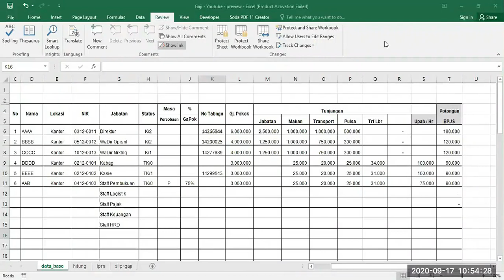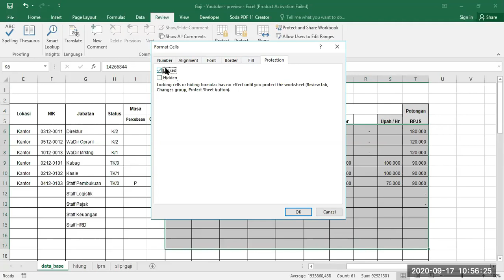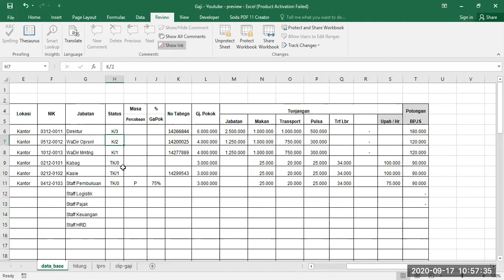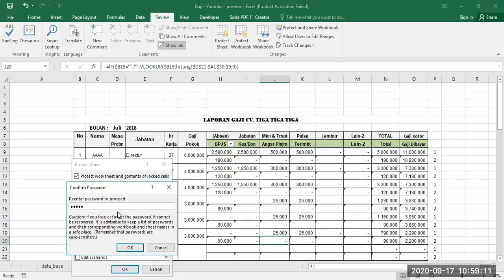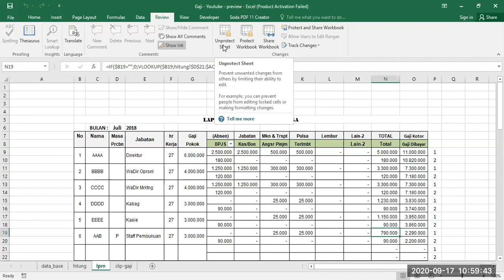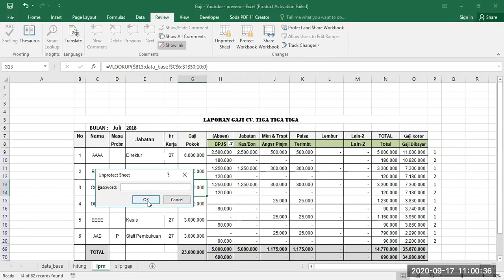Cara Mengunci Cell Agar Tidak Dapat Diedit atau Dihapus Pada Excel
divideo kali ini , admin menjelaskan cara mengunci cell agar tidak dapat di edit atau dihapus pada excel dengan benar dan singkat.

selamat mencoba